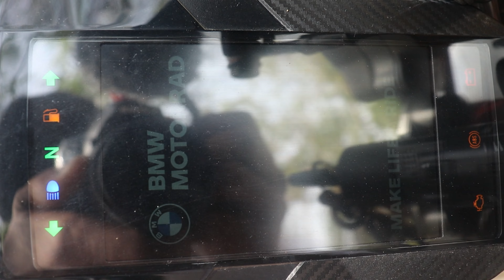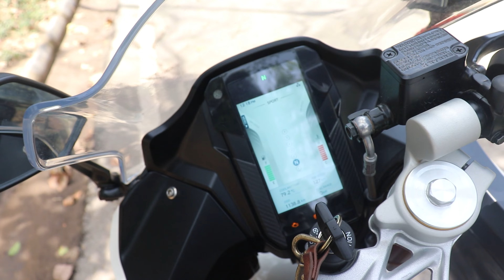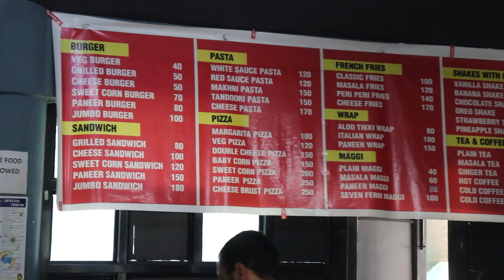BMW g 310 RR first RIDE on Chandigarh ! BMW G 310 RR REVIEW